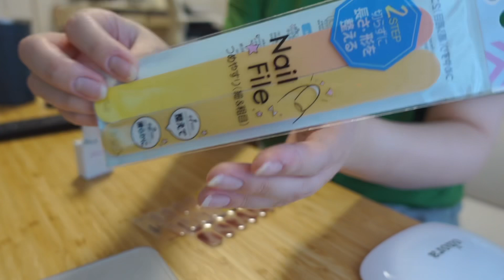【作業BGM】ひんやりした部屋でアイスコーヒー飲みながらohoraネイル新作をつける。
YouTube見ながらやったのでBGMタイプにしました💅
この新作デザインめっちゃ可愛い🥺🥺🥺

そーめん食べたいねぇ